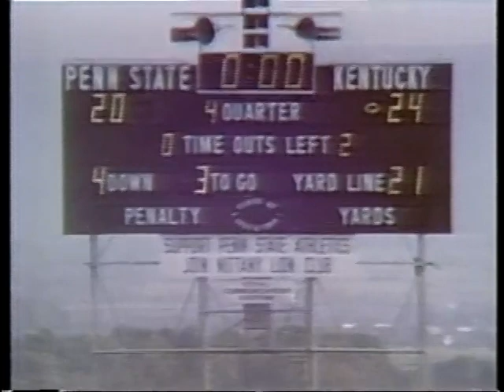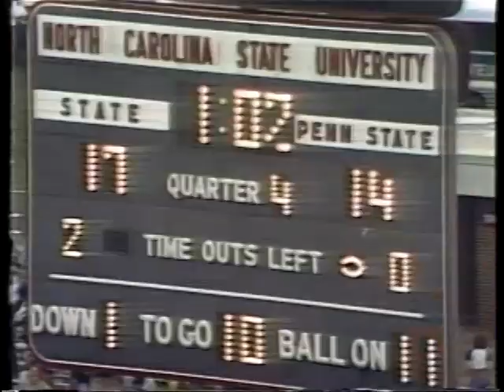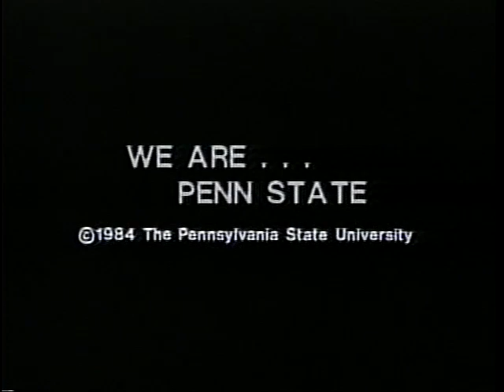1977 & 1978 Penn State Football Films Double Feature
Head coach Joe Paterno's Nittany Lions, behind the leadership of QB Chuck Fusina on offense, and a strong defense anchored by Bruce Clark and Matt Millen, used a successful 1977 season to launch a run to #1 in 1978. Narrated by Fran Fisher